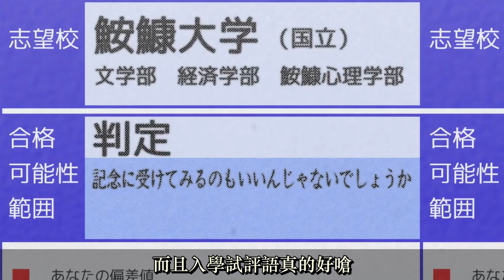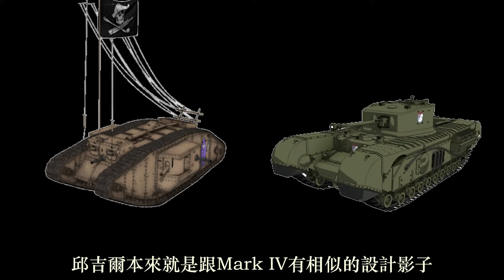【少女與戰車】對決高盧雄雞!少女與戰車最終章第一話的歷史背景和細節(das Finale 1) | 動漫雜談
今天要說的是
每一年半更新一集
居然不是第二季和世界大賽,那這坑要怎麼填呀努哥？
我還在等第三話的資源呀!!!
少女與戰車最終章das finale
今天和優花里一起說第一話的歷史背景和細節
話說今天動漫節，好X多人…